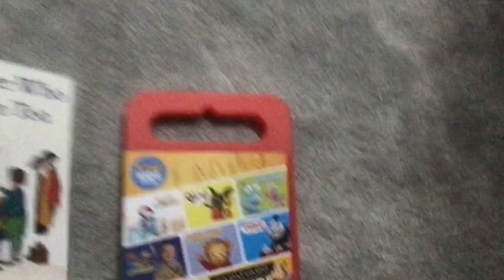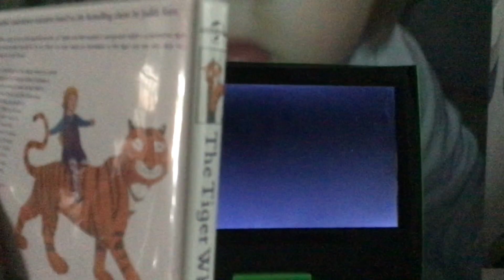The Tiger Who Came to Tea DVD Watches The ABC For Kids Logo (Part 1)